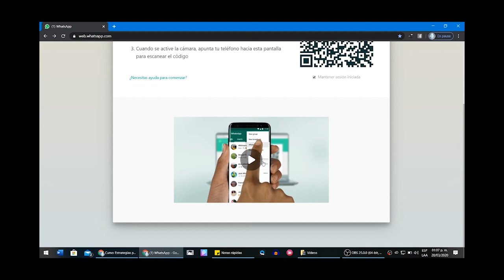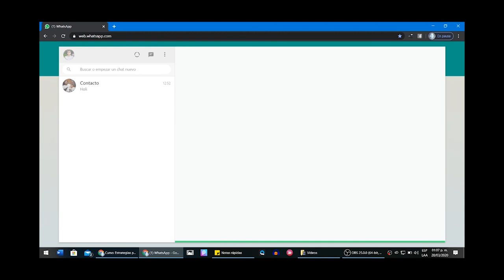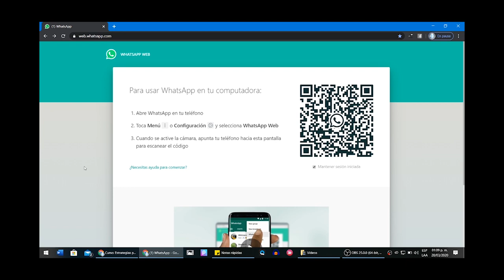¿Cómo ingresar a WhatsApp Web?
Aprenda a utilizar App Whats App como una herramienta académica de gran utilidad.